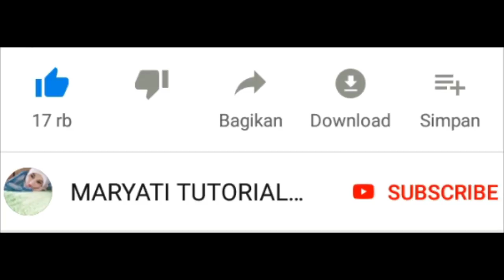CARA SIMPLE HIJAB TUTORIAL PASMINA MENUTUP DADA | Pesta Kondangan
SIMPLE BANGET HIJAB TUTORIAL PASMINA MENUTUP DADA